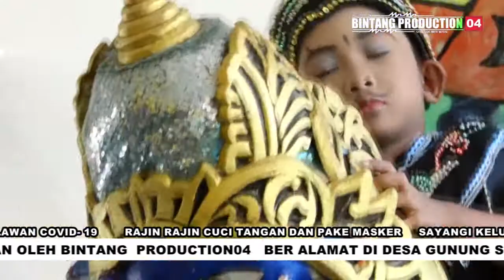DEMEN MANTAN BALARAMA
DOKUMENTASI VIDEO AND POTOH LIVE STRAEMING HD BINTANG PRODUCTION04
YANG PUYA MATA,BENING
BLOK NYONGAT WETAN
RT 12/RW 02
DESA GUNUNG SARI
KC.SUKAGUMIWANG
KAB.INDRAMAYU
TLP 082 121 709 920
KANG SHOLECK
YANG PUNYA MATA BENING

FB.NANANG LUHTFI
IN.NANANG LUHTFI
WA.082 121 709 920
YOUTBE BINTANG PRODUCTION04